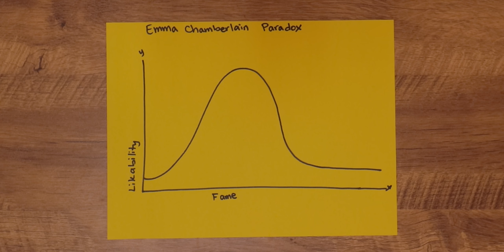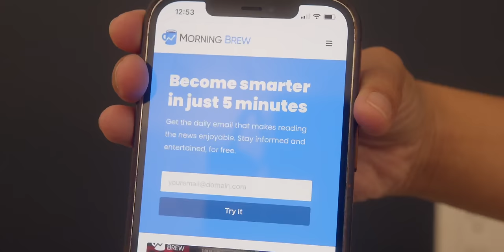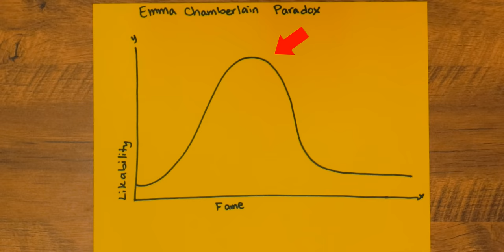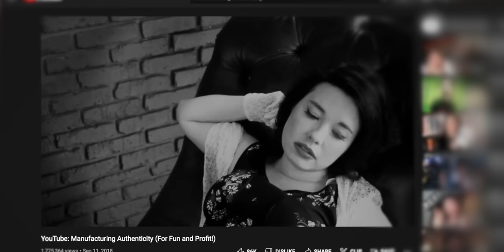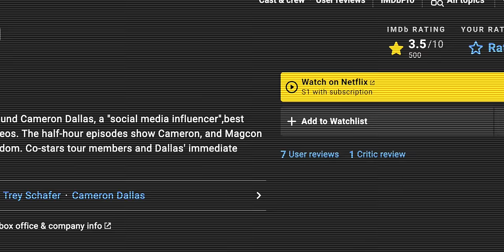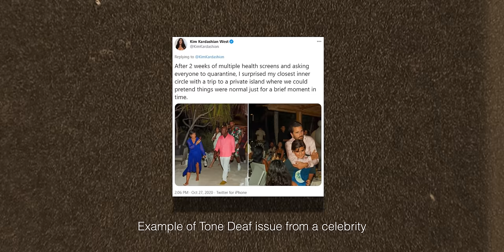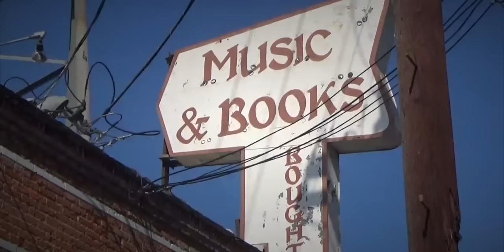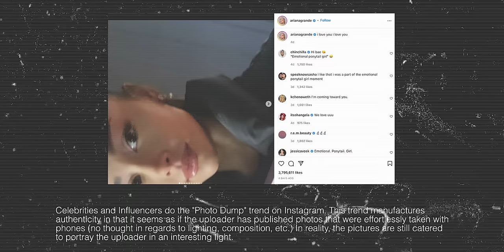The Emma Chamberlain Paradox: Why Big YouTubers Get Boring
BMPCC 6K
Canon 90D

LENSES
Sigma 18-35mm F1.8
Canon 18-135 F3.5-5.6
Canon 10-18 F4.5-5.6

AUDIO
Sennheiser MKH 416
Sennheiser MKE2 Lavalier Pro Set
Shure VP83 LensHopper Mic